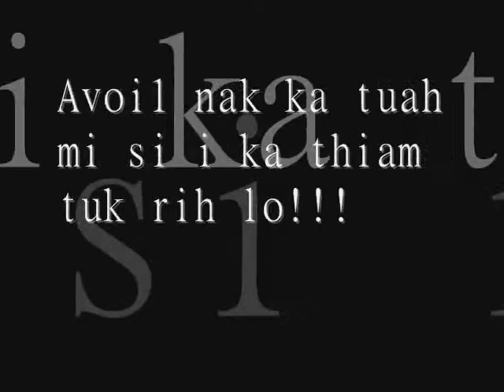Cung Lian Thawng || Pasal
Lai hla Pasal
Satu:Cung Lian Thanwg
Avoi khat nak ka tuah mi asi i ka thiam tuk LO!!!